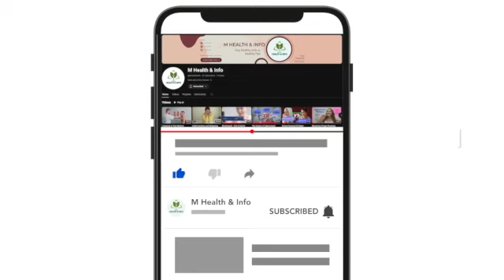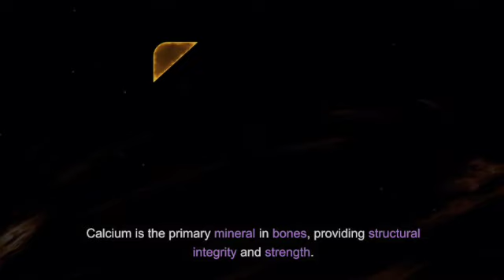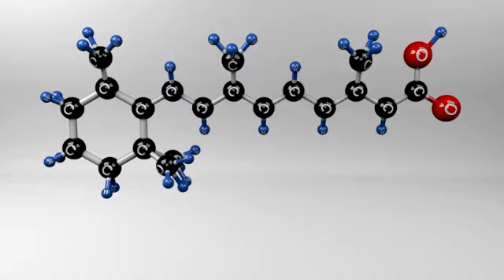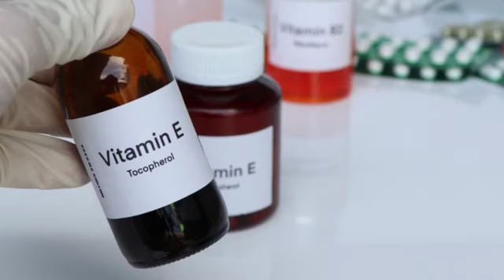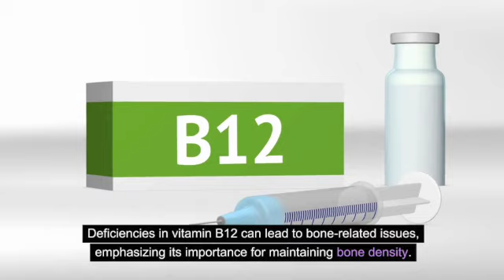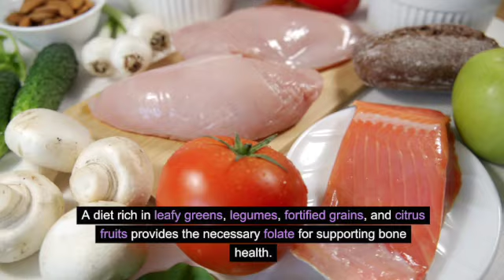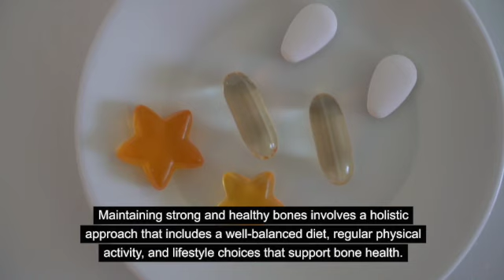10 Best Vitamins for Bones Health